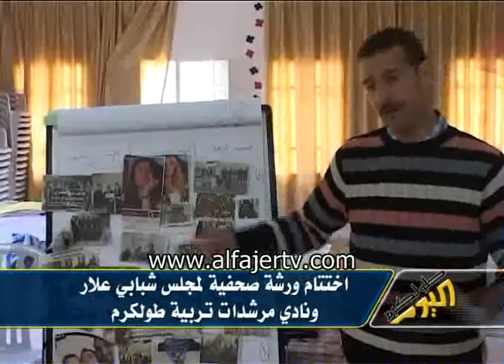اختتام ورشة صحفية لمجلس شبابي علار ونادي مرشدات طولكرم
تلفزيون الفجر الجديد 14/5/2011 - اختتام ورشة صحفية لمجلس شبابي علار ونادي مرشدات تربية طولكرم